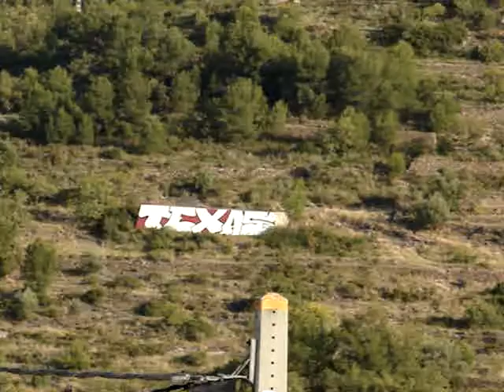Guía turística de Vall d´Uixo Nerón. ¡Arde el barrio de texas!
Nerón nos presenta cómo se produce un incendio en la colina de un barrio de Uixó famoso por lo descuidado que está por sus vecinos, la práctica de carreras ilegales ciclistas y falta de respeto y dejación por el lugar